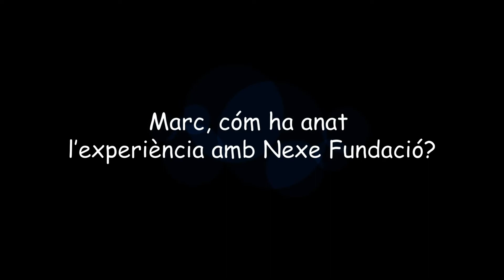L'experiència del Marc Gual amb els infants Nexe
L'experiència del Marc Gual amb els infants Nexe. Dóna-li al play!

Afanya’t no et quedis sense el teu calendarimoutepelsquiets 2020.

Aquest any es mouen pels quiets: Alba Florejachs, Sense sal, Marc Gual, Mireia Portas, Lidia Heredia, Marc Rodriguez, Hermanos Torres, Ana Carrasco, Anna Bertran, Joan Dausà, Fran Martinez, Ángel Sanz i els voluntaris de Nexe Fundació.

Calendari realitzat amb la col·laboració dels voluntaris: Ismael Campos (disseny), Ramon Casamayor (fotografies) i Iñaki Espi (Il·lustració) i amb la col·laboració de les empreses: Disprojec, Ibercutting, DHL, Diputació de Barcelona, Laie Llibreria, Altius Media i Mediatric Ortopedia